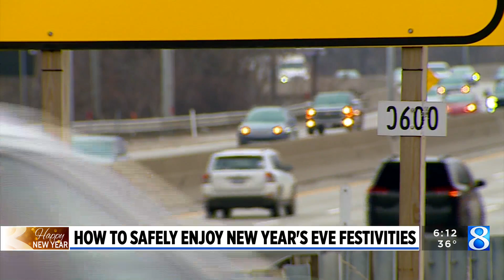MSP: Don't drive drunk this New Year's Eve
Police are warning New Year's Eve revelers not to get behind the wheel if they've been drinking. (Dec. 30, 2023)